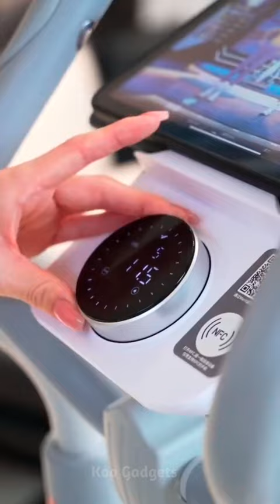New Gadgets!😍Smart Appliances, Kitchen tool/Utensils For Every Home🙏Makeup/Beauty🙏TikTok China